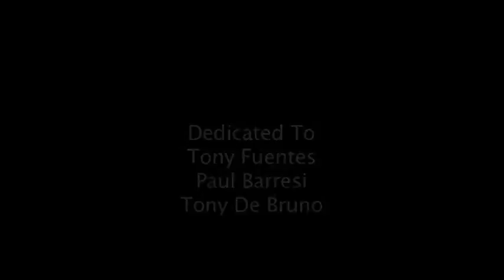GRANDISSIMO ACTOR RIK MARTINO/AGENT BILL KAISER/1(323)850-8580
L'ATTORE RIK MARTINO E' BRAVISSIMO/QUANDO GIRATE A HOLLYWOOD CHIAMATE RIK MARTINO AL 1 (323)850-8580/AGENTI GLENN GREGORY/ANNA MARIA FIORE BIANCO PRESS AGENST...